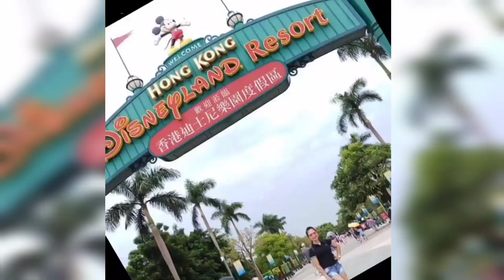MERRY CHRISTMAS EVERYONE